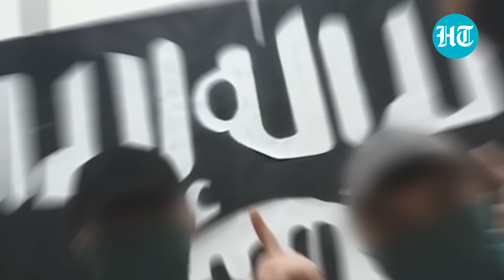Moscow Mall Attack: ISIS Releases Chilling Footage; Bloodbath & Savagery On Cam | Russia Horror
A video apparently shot by gunmen who carried out the deadly attack on a Moscow concert hall has been posted on social media accounts typically used by the jihadist group Islamic State (IS). The video, which lasts a minute and a half, shows several individuals with blurred faces and garbled voices, armed with assault rifles and knives. They appear to be the lobby of the Crocus City Hall concert venue in Krasnogorsk, northwest of the Russian capital. The attack, for which IS claimed responsibility on Friday evening, killed at least 133 people. Watch the video for more.

INTERNATIONAL NEWS